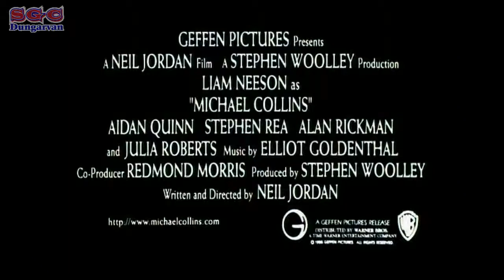Michael Collins in SGC Dungarvan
Neil Jordan's historical biopic of Irish revolutionary Michael Collins, the man who led a guerilla war against the UK, helped negotiate the creation of the Irish Free State, and led the National Army during the Irish Civil War.